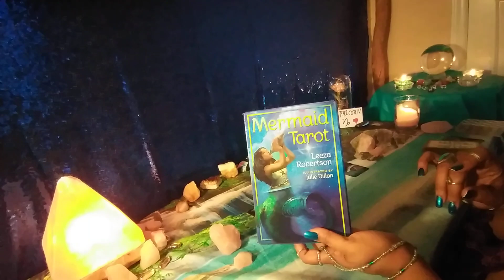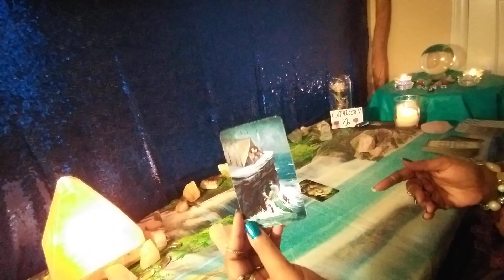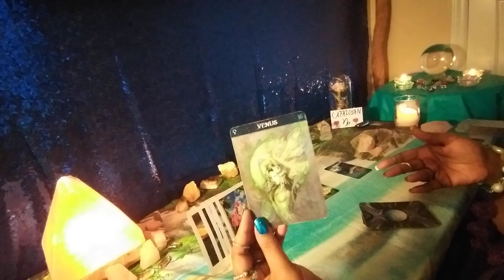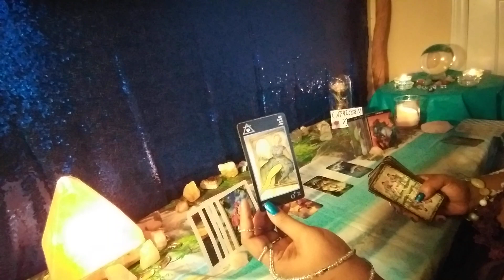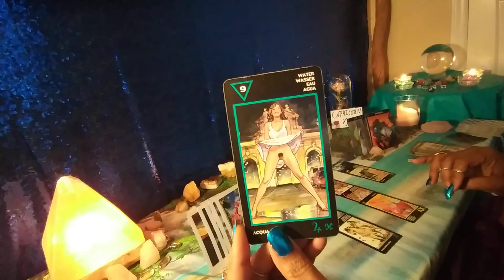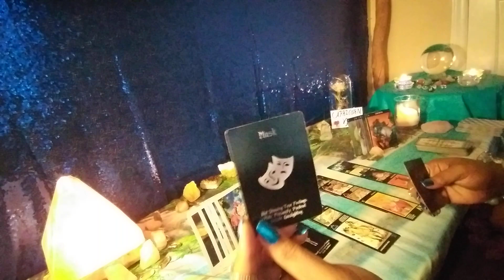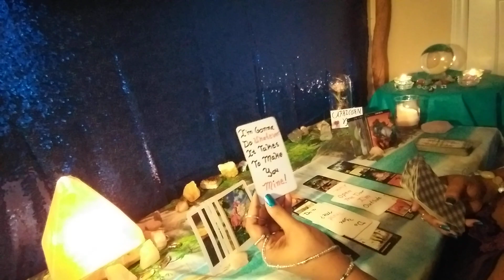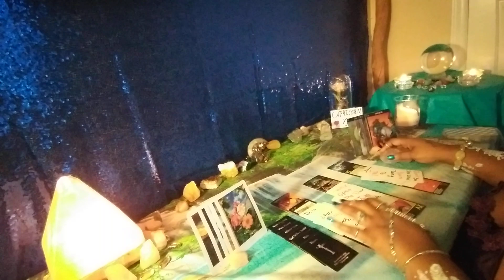CAPRICORN YOUR NEW LOVERS HIGH SEX DRIVE MIGHT BE UNBEARABLE AT TIMES BUT IT'S GONNA FEEL SO GOOD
LOVERS ABYSS MARCH 2022 TAROT LOVE. Thank you for stopping by. THANK YOU SO MUCH LOVE I APPRECIATE ALL OF YOU YOUR COMMENTS YOUR SHARES AND YOUR LIKES I MEAN THE WORLD TO ME ALWAYS. ❤️💯💯💯✨✨